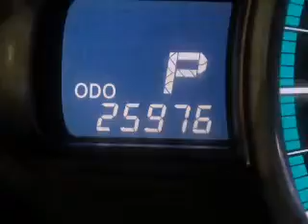2012 Toyota Sienna - Ithaca NY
Year: 2012
Make: Toyota
Model: Sienna
Trim: XLE
Engine: 3.5 liter 6 cylinder 24 valve
Transmission: 6-Speed Automatic
Color: Tan
Mileage: 25435
Address:
Route 13